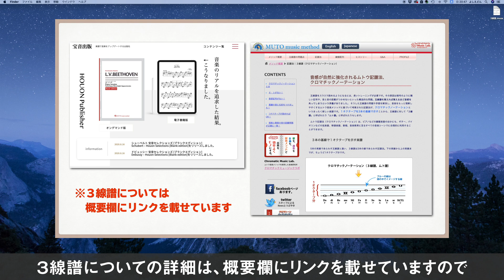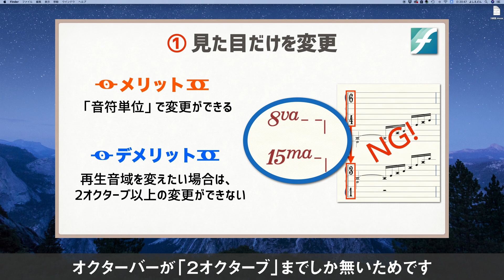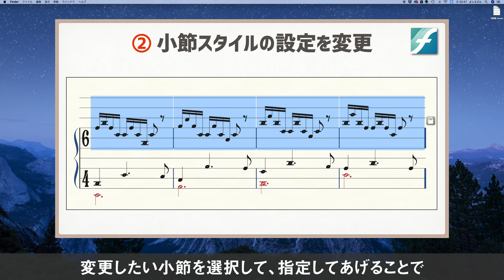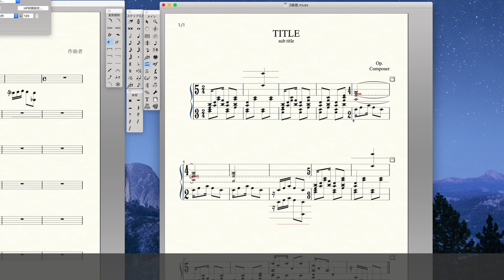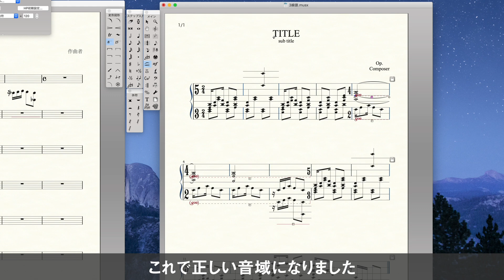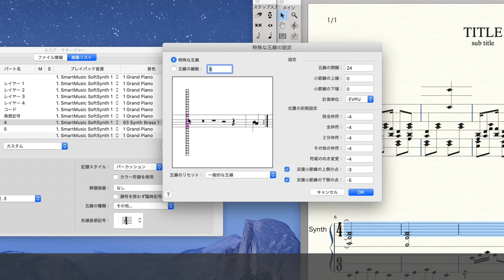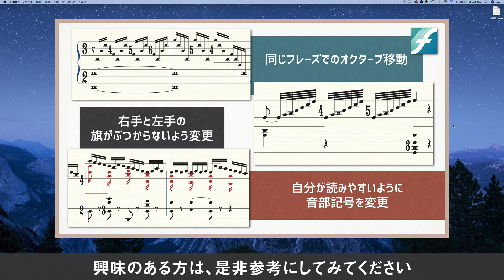【Finaleで3線譜の作成】音部記号の変更方法 (chromatic notation)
ピアノ譜や、ボーカル用メロ譜、移調楽器の楽譜としても使いやすい、【３線譜】をFinaleで作成する方法を解説。
楽譜作成ソフト「Finale」を使用しています。
※作成には「Muto Notation Font」のダウンロードが必要です。

【マニアックです！】Finale & Illustrator 3線譜の作成方法 (chromatic notation)
For more information
ムト譜（3線譜）の読み方
How to read the Chromatic Notation

宝音出版（楽譜）
Houon publishing (For music sheets)

クロマチックミュージックラボ
Chromatic Music Lab.

クロマトーン
Chromatone